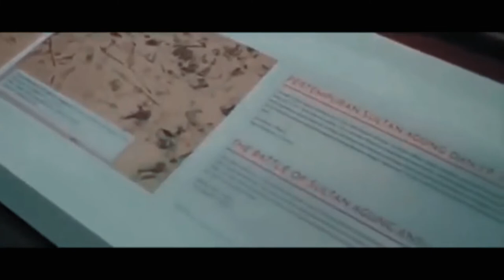Stadhuis Schandaal (1of3)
Director : Adisurya Abdy